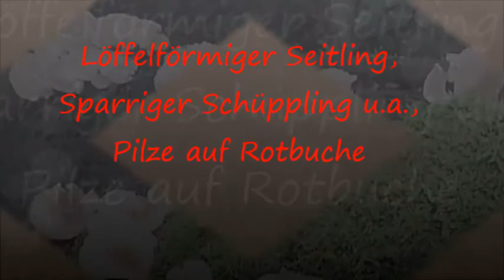Löffelförmiger Seitling, Sparriger Schüppling u.a. Pilze auf Rotbuche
Verschiedene Baumpilze auf Rotbuche werden vorgestellt, darunter auch essbare.